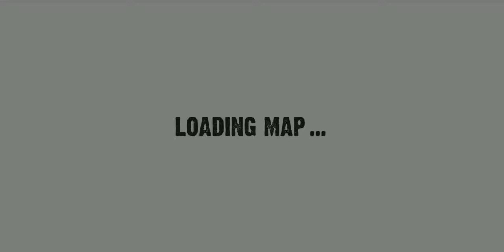Real Tractor Trolley Cargo Farming Simulation Driving Tractor In Village Environment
Green Hills with curvy zig zag path, river across the hills give a very fantastic view. This game includes a lot of challenging levels which make it different from all other cargo games. smooth control and handling of this tractor trolley game will help you to become an efficient and professional cargo 3D truck driver.
Features :
- Realistic graphics
- Offline play
- Real accelerator and engine sound
-  Addictive missions
- 15 amazing levels
- Real thrill of tractor driving
- Multiple camera angles
- Breath-taking views
- Pure village environment
- Variety of tractors